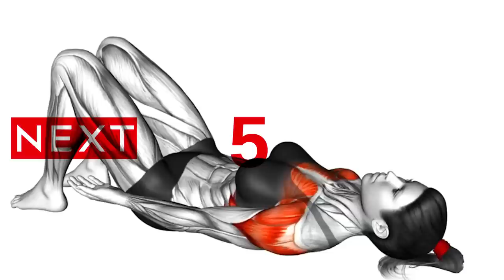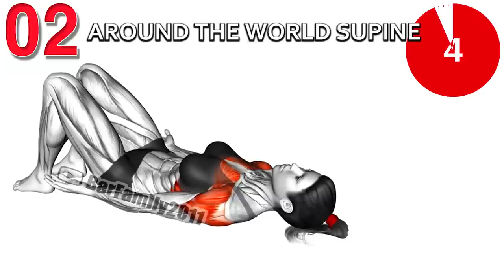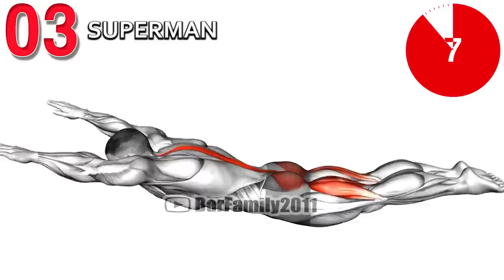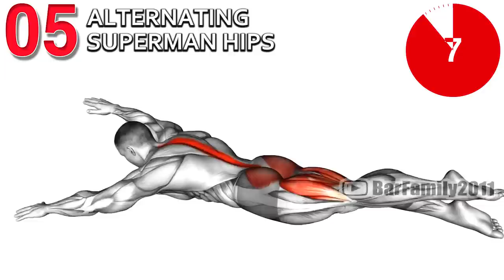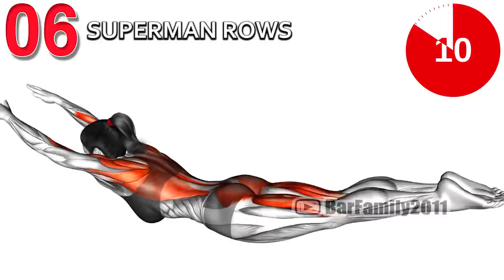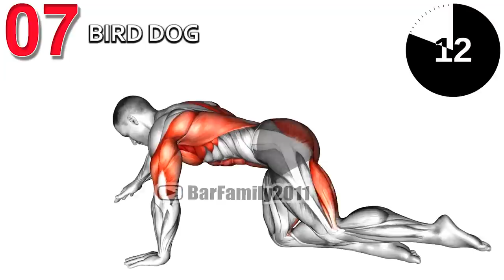Do It Every Day For a Better Posture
Try the exercises below, which you can do even at your home, to improve your posture. Poor posture can wreak havoc on your overall health. Therefore, the best thing to do is to begin with small steps and incorporate them slowly into your daily routine. Below are 8 simple exercises:
0:00 Hyperextension
0:48 Around the world supine
1:33 Superman
2:19 Locust Pose
3:05 Alternating Superman Hips
3:51 Superman Rows
4:37 Bird Dog
5:17 Seated Chest Clam

How can I improve my posture everyday.
Can you correct years of bad posture.
Should I do posture exercises everyday.
How many days does it take to correct posture.